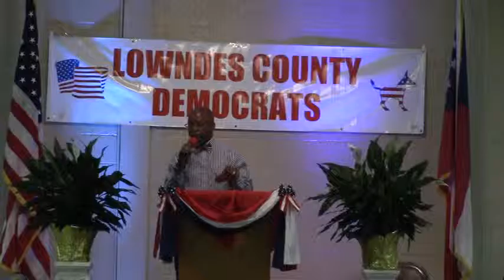Representative Dexter Sharper @ LCDP BBQ 2015-07-07